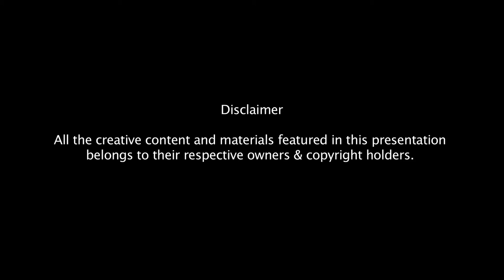Kunal Moon | India Art Festival Part 1 Artist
India Art Festival Part 01 | Artist Kunal Moon